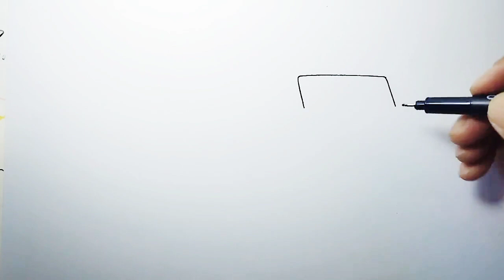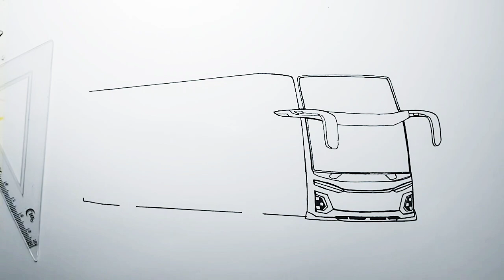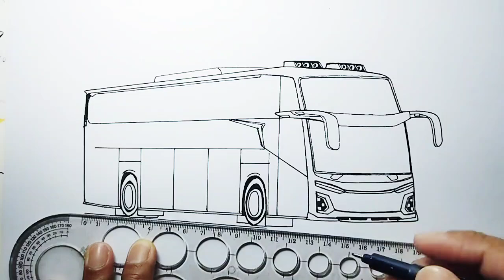Cara Menggambar Bus JB 5 CORTAS